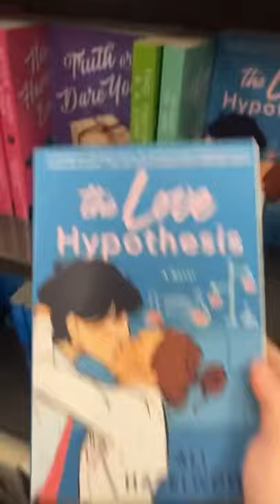Local Bookstore Of Course tiktok aestheticallyreading